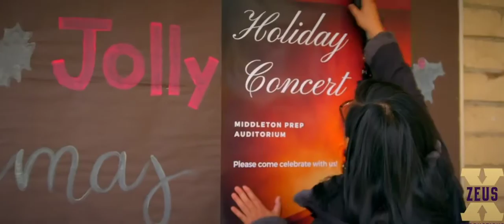Middleton Christmas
Kennedy Tucker stars as vivacious high school senior Samantha who finds herself attracted to Max, the quiet new kid at her prestigious private school, Middleton Prep. The trouble is: Sam already has a boyfriend, basketball star Lucas. While Sam wrestles with her feelings about both guys, her mother, school dean Alana, recruits Max and his father Johnny, the new maintenance man, to help out with a Christmas fundraiser that could save the school from being closed. But when Sam’s life is threatened in a serious car accident, Alana and Johnny grow closer, even as Max and Lucas both realize how much they each care for her, culminating in a decision that will change their lives forever. With Christmas approaching, everyone in Middleton must question their values about sacrifice, family, and love -- and learn what it means to just be thankful for another Christmas. Also starring Eddie and the Cruisers star Michael Paré. Comes out on VOD and on Digital Demand November 3rd